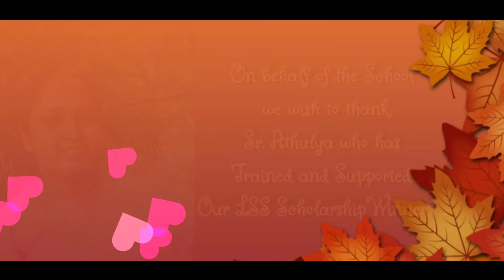LSS Scholarship 2020 - St.Antony's HSS Kacheripady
Video of 5 LP Students who won the LSS Scholarship on 2020 .